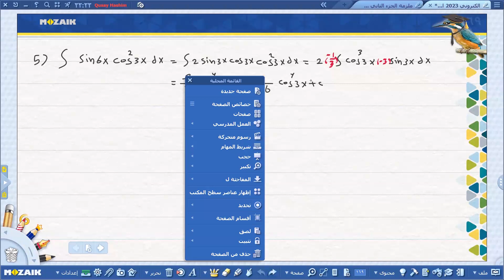قلت لها هناك خمسة طرق في حل هذا السؤال ... قالت لا يا استاذ هناك طريقة سادسة